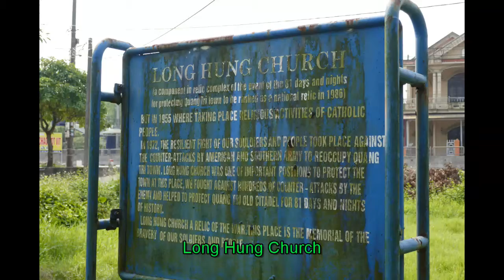אתרי מלחמת וייטנם בגבול בין הצפון לדרום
צפונית מערבית לעיר Hue  סמוך לגבול הישן שהיה בין הצפון לדרום ישנם מספר יעדי ביקור שהיו באזור שדה הקרב שבין הצפון לדרום בזמן מלחמת וייטנאם:
- מנהרות לוחמי הגרילה Vinh Moc Tunnels .
- אזור ההפרדה בין הצפון לדרום DMZ : בגבול שבין הצפון לדרום שהיה בעצם לאורכו של נהר Ben Hai שם מבקרים על הגשר העתיק שעובר מעל לנהר ובמרכזו קוו לבן המסמן את הגבול בין הצפון לדרום.
- מבצר Quang Tri Citadel ובו הוקמה אנדרטה עם לפיד במרכזה לזכר הלוחמים שנלחמו בו 81 יום בשנת 1972.
- שרידי כנסיה Long Hung Church .
- בית קברות גדול לחללי מלחמת וייטנאם עם מעל לעשרת אלפי קברים שחלקם ריקים ועליהם שמות של נעדרים מימי המלחמה.